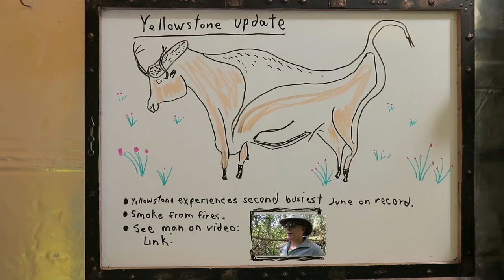Species Under Threat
I talk about the vast majority of species under threat.  This time it's in Madagascar.  I also ask: Are peoplekind getting dumber?  I have an example to show you.  I also talk about 450 scientists in a group study on green house gases.